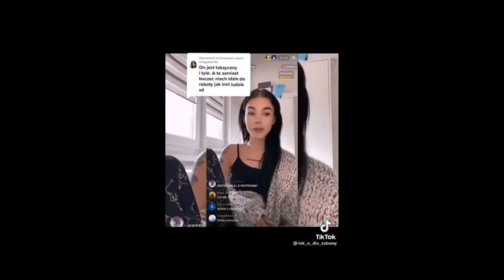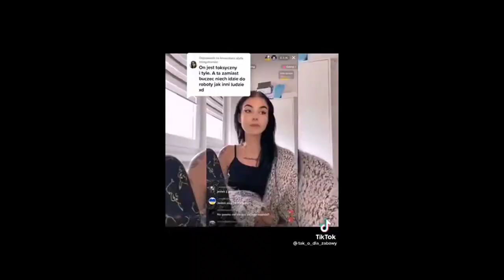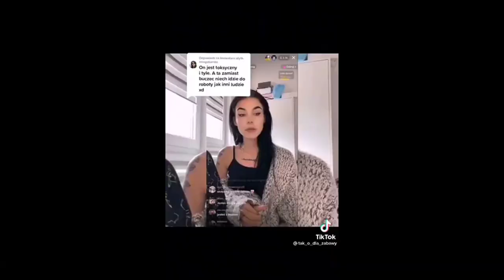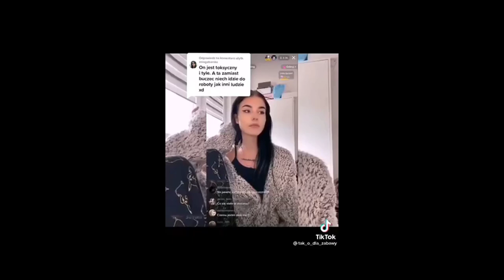PARAMAXIL ROBI LOUDA! | EDZIO ZERWAŁ 2 RAZ!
Paramaxil zrobił louda.
Louuuda!
Afera lodowa to ostatnio głośny temat. Wyciek nagrań 18+ słynnego streamera z Xayoo Industries obiegły cały internet, doczekaliśmy się na wyjaśnienia twórcy, który grał w nich główną rolę.
Oprócz tego "one przychodzą, odchodzą" czyli Edzio i Pola Polkahontas zrywają ze sobą po raz drugi!
No tragedia.
Naprawdę, jesteśmy bardzo tym faktem zszokowani i przejęci.
TikTok w totalnym szoku.
Pies też w szoku jak się go samego zostawi w domu.

0:35 Paramaxil i jego petarda
2:55 Najbardziej toxic związek w przyrodzie

Kochani!
Z racji, że nie da się już udostępniać linków do grupy na messangerze musicie wejść na mój profil na FaceBook'u i skomentować byle jak najnowszy post,a ja was dodam!

Instagram naszego grafika:
Jest ich w sumie kilku, dlatego pozdrawiamy ich, ich mamy oraz tatów, a w szczególności rodziców.

DRUGI KANAŁ:
Chwilowo nie funkcjonuje, dlatego nie zawracaj sobie nim głowy.

Utwory barata z outra:
Których ostatnio nie wstawiamy, a w ich miejscu pojawiły się jakieś randomowe pierdoły z internetu XD Ale będzie miło jak wpadniesz

INSTAGRAMY

Karol: karexx4

Kuba/Cegła: red_like_brick